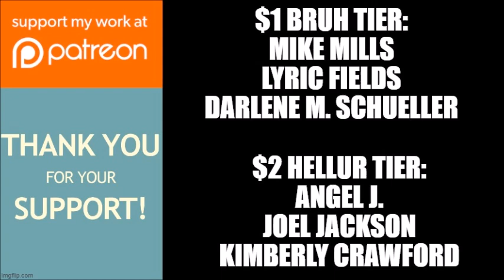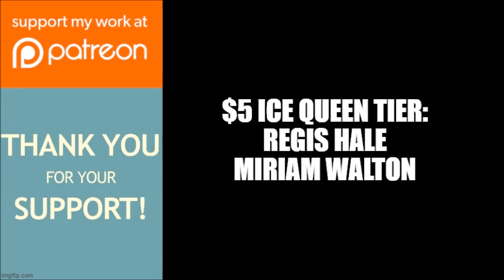Tyler Perry's The Haves and the Have Nots | Sneak Peek: Hanna Plans To Have Some "Fun" With Veronica